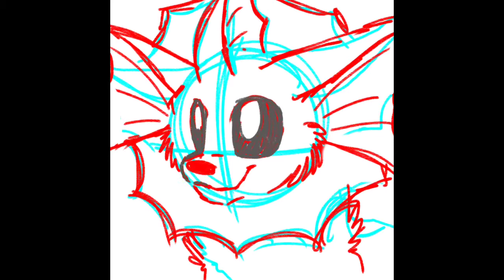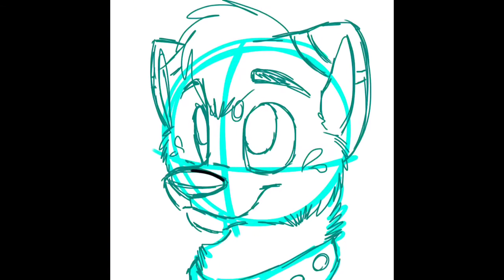Recent Speed paint Compilation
I recently found that the app I got recorded all my drawings! So here's some compiled together :3
Please feel free to reference this but you MUST credit please!
Song is Fire and Rain by Matt Kearney. It's a truly awesome song, you guys should go and listen to it on his channel and maybe buy it!